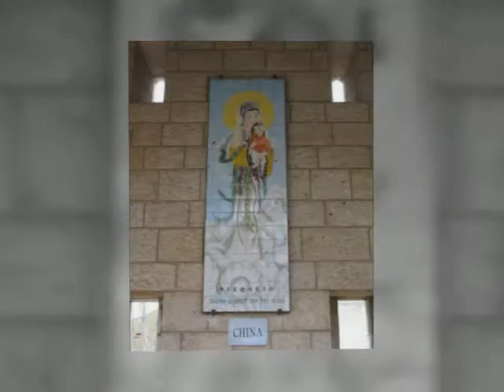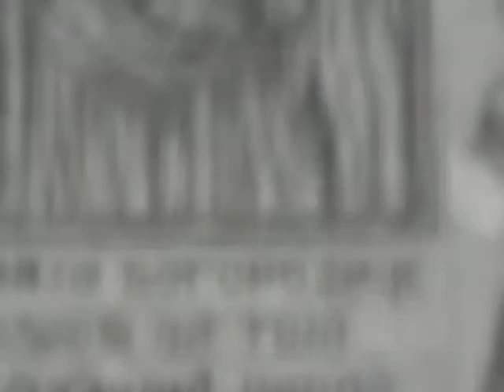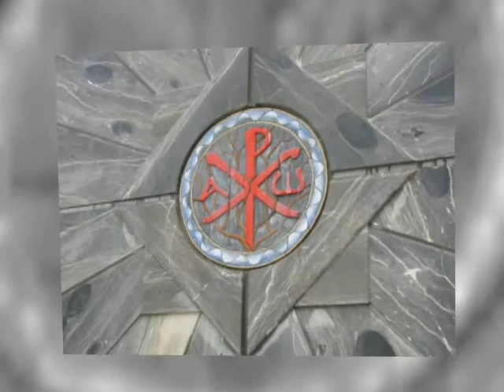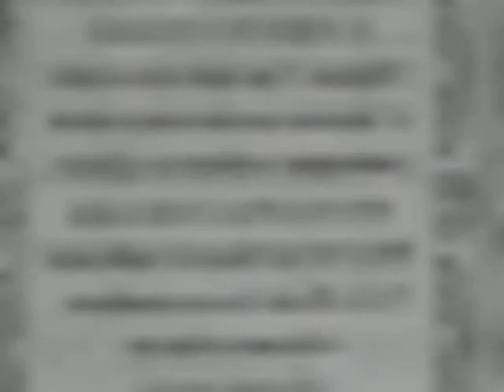Галилея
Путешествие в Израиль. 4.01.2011